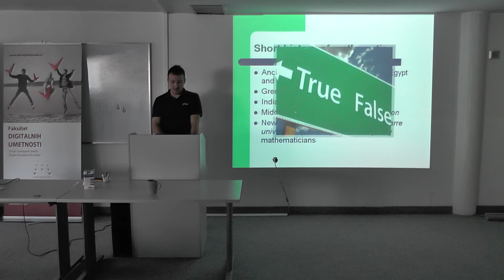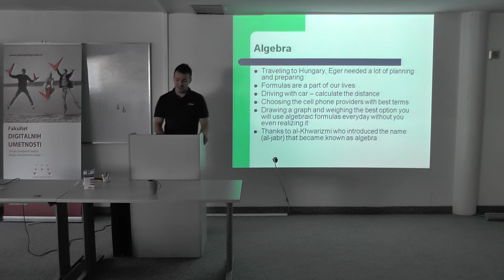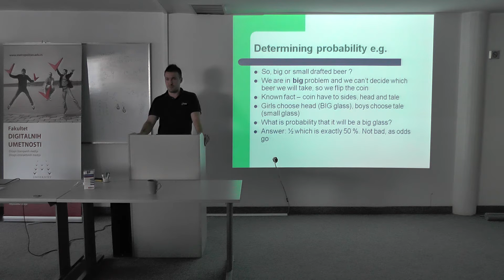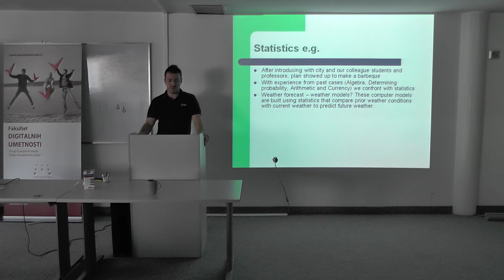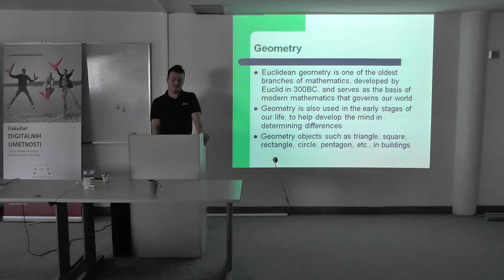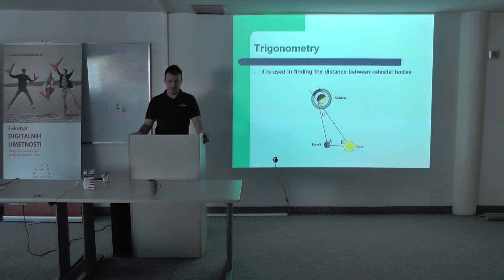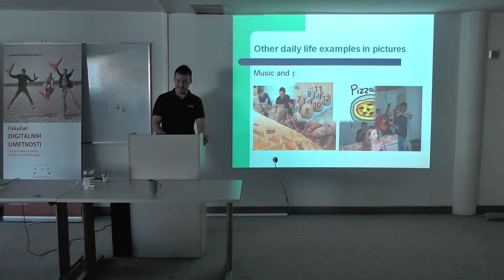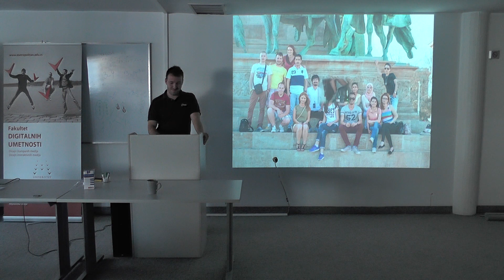Day 10 - 25.7.2014.- ICT students presentation